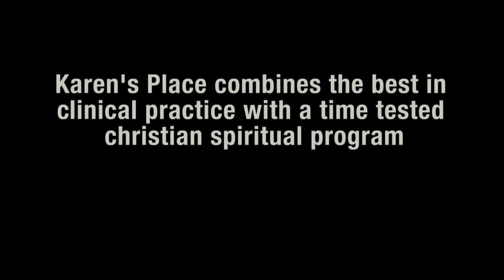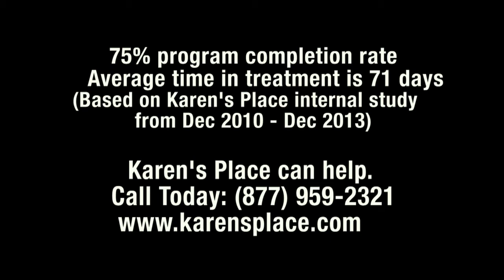Karen's Place Tour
Karen's Place is a residential drug and alcohol treatment center for women.

If you or a loved one is suffering from drug or alcohol addiction, you can talk with one of our highly trained Addiction Recovery Care staff about treatment options today.